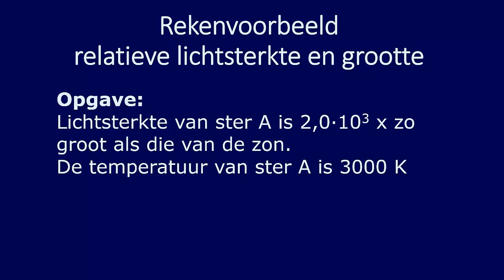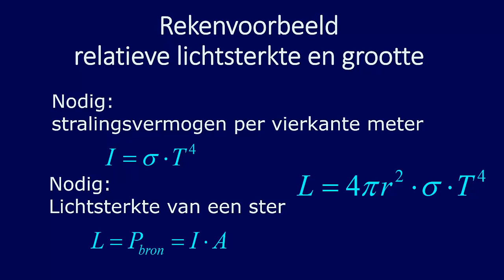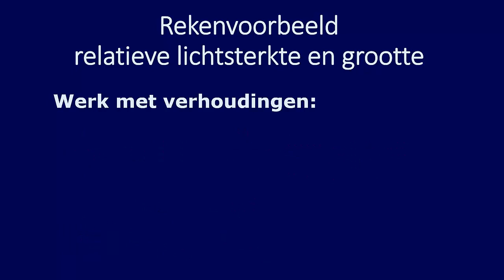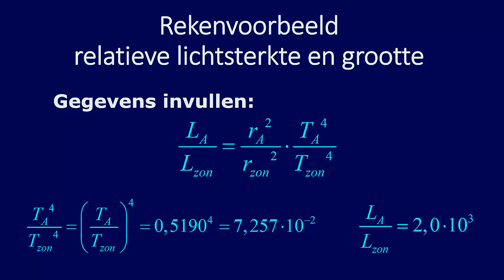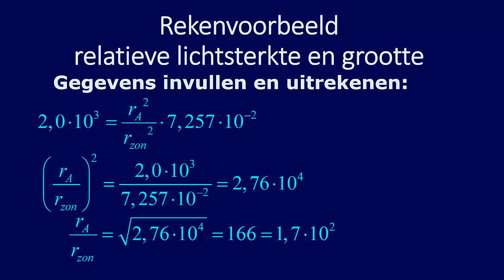Voorbeeldopgave Astrofysica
Voorbeeldopgave die hoort bij het onderwerp 'Astrofysica' uit het VWO examenprogramma natuurkunde.